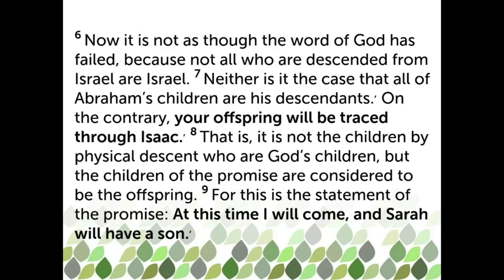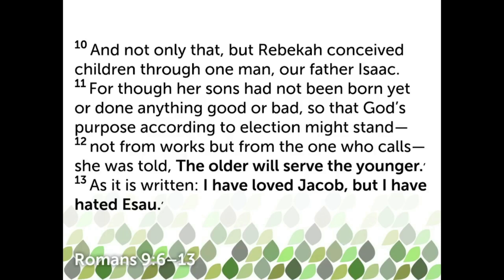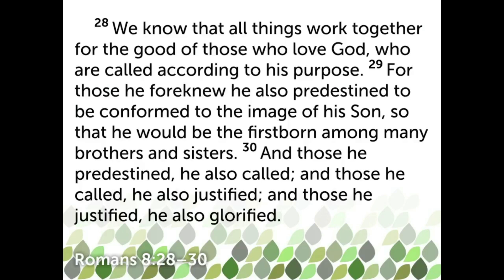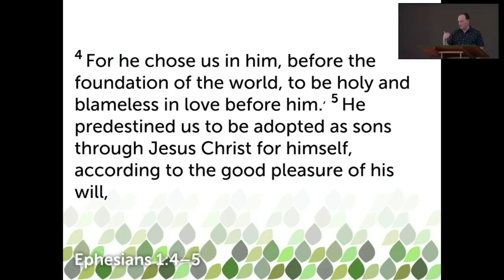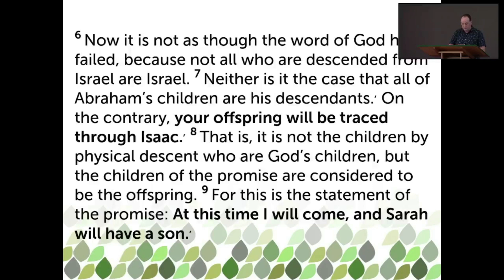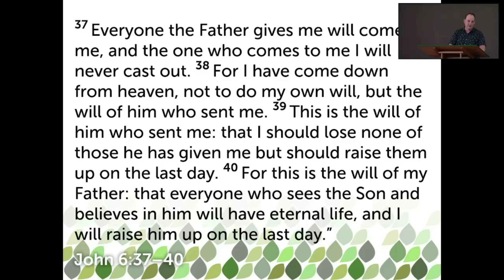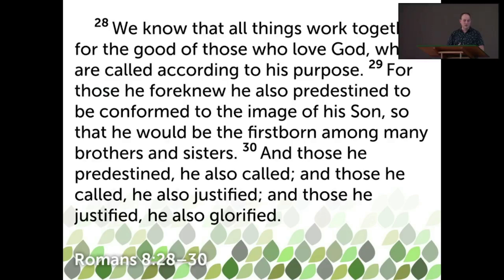Chosen by Grace - Part 14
Pastor Chris continues our series Head, Heart, Hands & Holy Worship.

Where we now continue & explore the passages from Romans 9:6-13, Ephesians 1:4-5, Romans 8:28-30 & John 6:37-40.